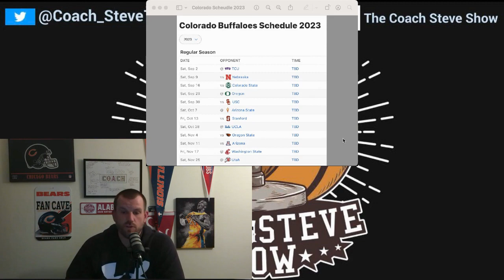Reaction to Colorado's spring game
Colorado sold out their spring football game for the excitement of Coach Sanders. Will their fast tempo offense help them compete in games? How will the staff handle how the transfers? Is Coach Steve overreacting?